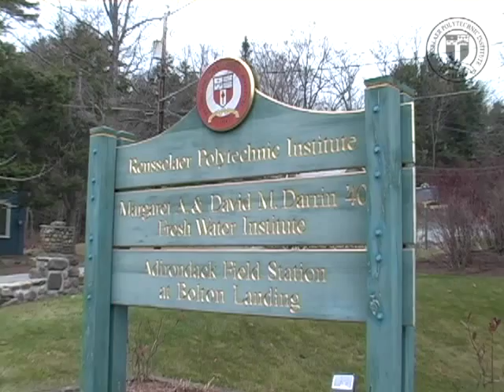Student Research: Darrin Fresh Water Institute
Meet students participating in the Darrin Fresh Water Institute Semester of Study program at Rensselaer Polytechnic Institute.